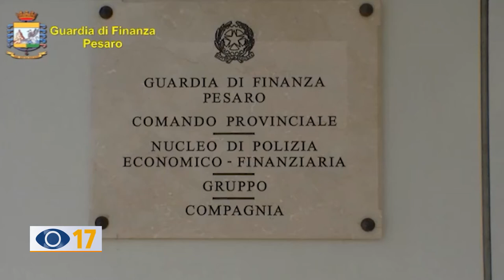Sequestrati oltre 110 mila prodotti pericolosi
La Guardia di Finanza ha sequestrato 110mila prodotti, elettrici e per attività di giardinaggio, e 1.300 mascherine, tutti potenzialmente pericolosi per la salute dei consumatori.